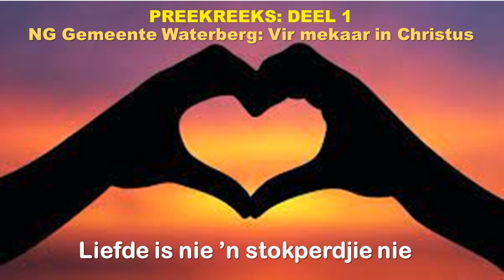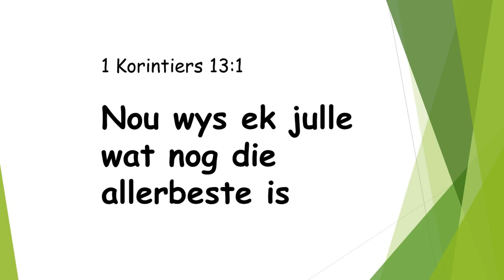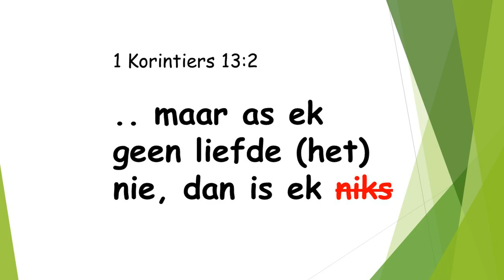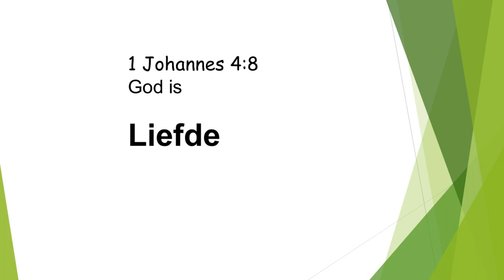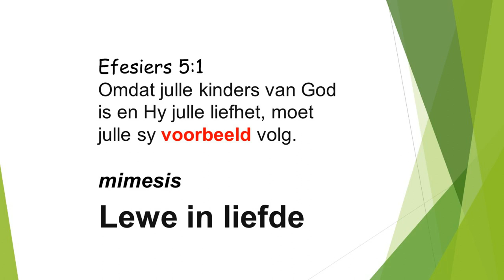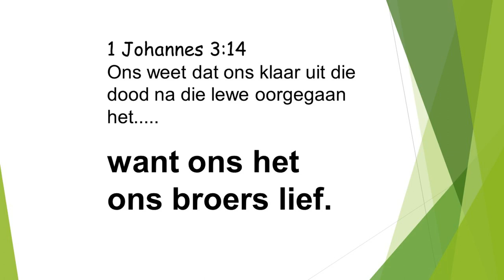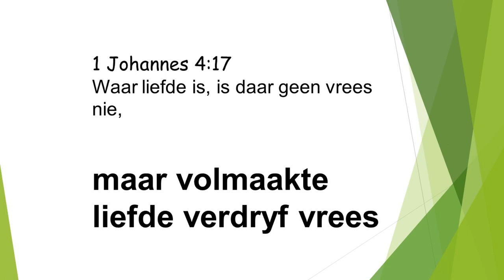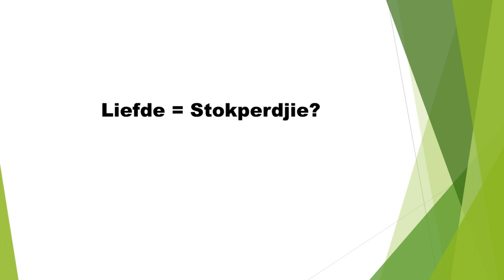22 Mei 2022 Dr Johan Pienaar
Waterberg: Vir mekaar in Christus (Deel 1)
Liefde: nie 'n stokperdjie nie